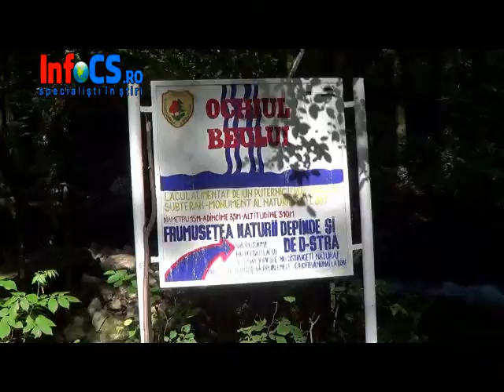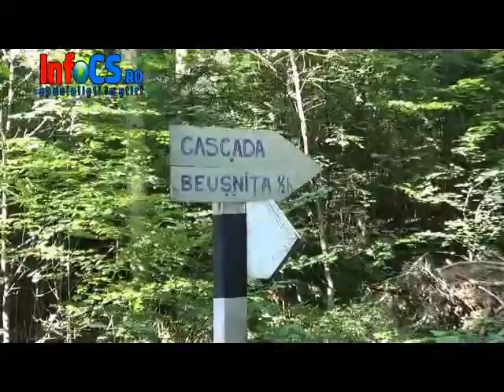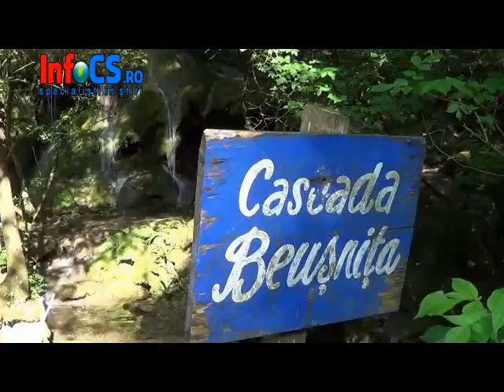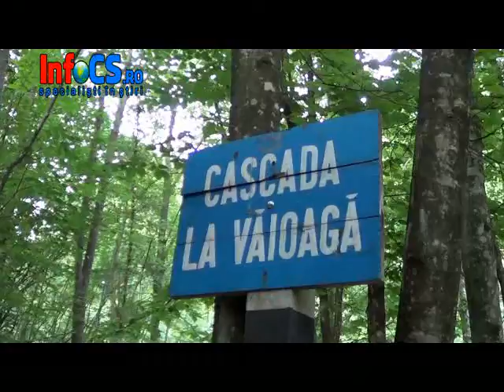Cascada Beusnita si Ochiul Bei in vara lui 2013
Undeva, în sud-vestul extrem al ţării şi al judeţului Caraş Severin, acolo unde se găseşte cea mai compactă suprafaţă calcaroasa din Romania, cu o suprafaţă  de peste 800 de km pătraţi, se afla un loc miraculos în mijlocul celei mai frumoase şi fascinante, printre ultimele-  păduri virgine din Europa. Mai exact, minunăţia se află la îmbinarea laturilor sudice ale munţii Aninei si cea nordică a munţilor Locvei.